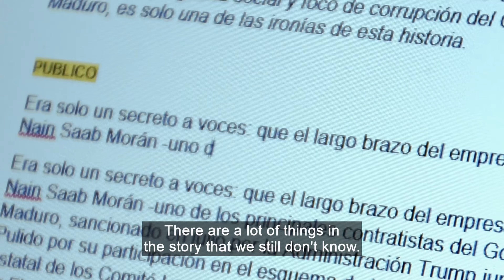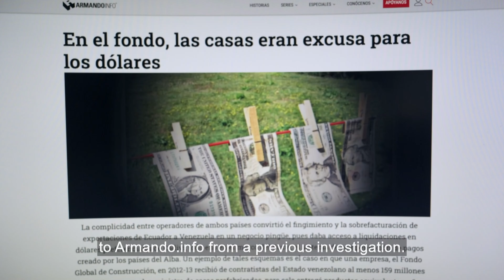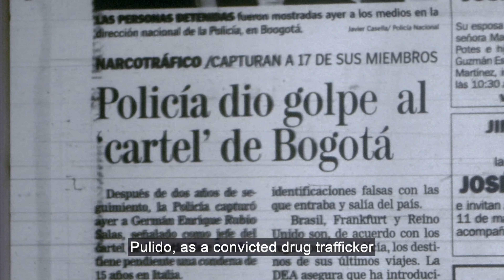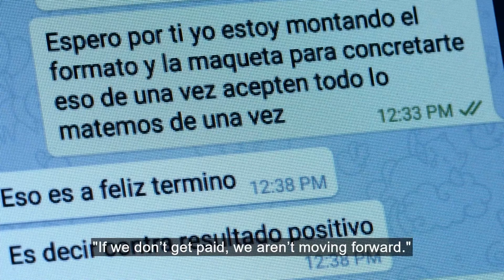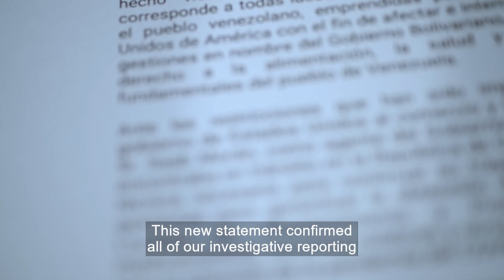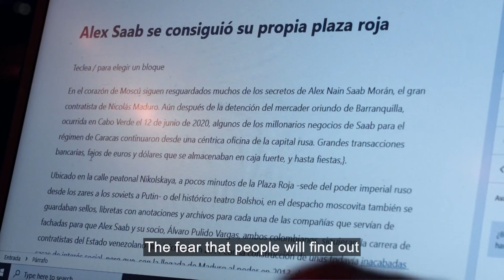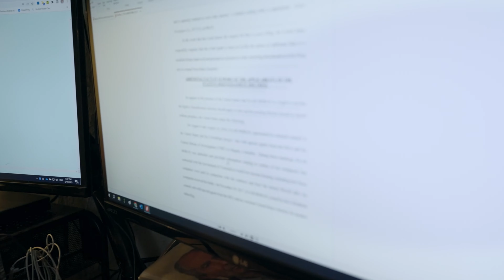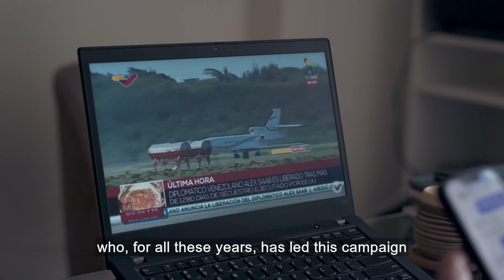A Dangerous Assignment (Frontline) - Legendado PTBR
Com o meio de comunicação venezuelano Armando.info, a FRONTLINE investiga a figura obscura no centro de um escândalo de corrupção que abrange da Venezuela aos EUA.
O documentário conta a história interna de Alex Saab, sua captura e depois libertação pelos EUA em uma polêmica troca de prisioneiros, e o que aconteceu com os jornalistas que ajudaram a descobrir o escândalo de corrupção.